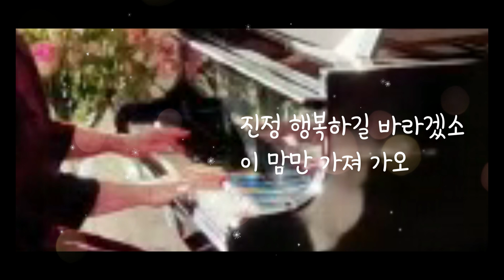[Karaoke] 편지(김광진) The Letter (Kim Kwang-Jin)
SlowLee plays a K-POP song, by Kim Kwang-Jin's "The Letter" on her piano.